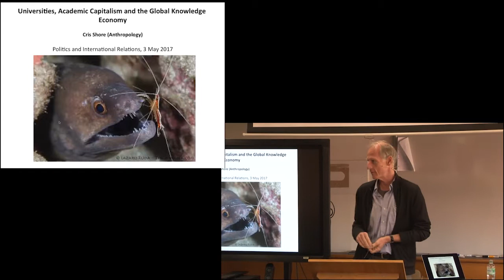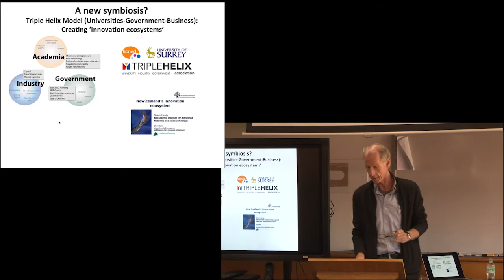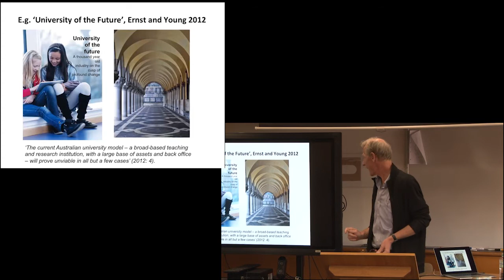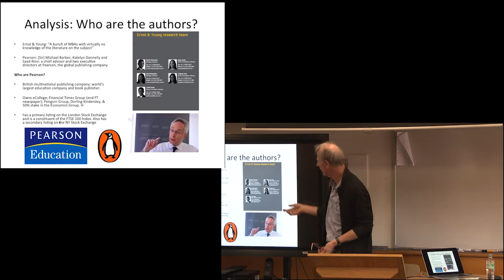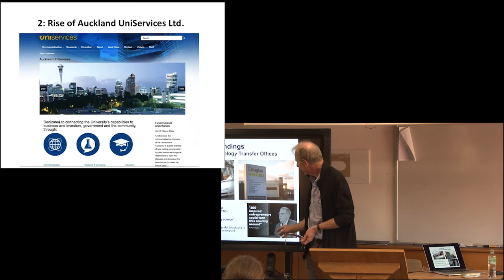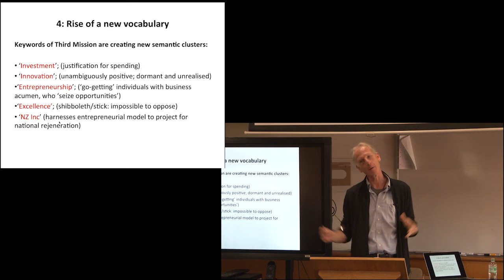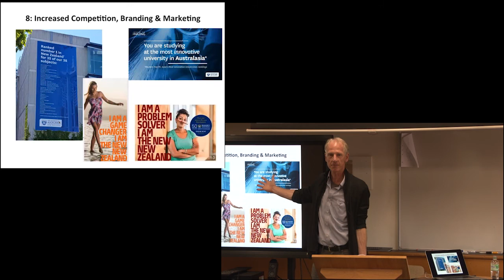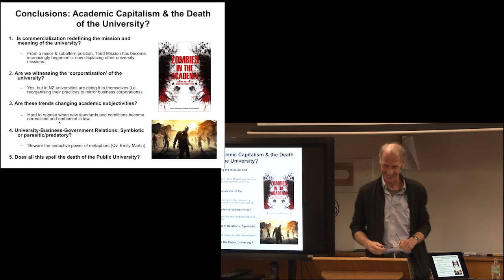What is the future of the university? Academic capitalism and the global knowledge economy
Changes in the political economy of higher education, including cuts in public spending, rising student fees, the privileging of STEM subjects over the arts and humanities, and the proliferation of new regimes of audit and accountability, pose challenges for the social sciences as well as the university itself. In countries such as Britain, Australia, and New Zealand, academics are being urged to become more entrepreneurial, to focus on ‘impact’, and to engage proactively with business and finance in order to create more commercially-oriented ‘innovation ecosystems’. The idea of ‘unbundling’ the university and forging a ‘triple helix’ of university-government-industry relations has become part of the new common sense that now drives government higher education policy. But how positive is this supposed symbiosis between universities and external financial interests? What are the costs of this collaboration? And what are the implications for the future of the public university?

In a talk given at the University of Auckland, Cris Shore explores these questions drawing on ten years of ethnographic research into university reform and globalisation.

Cris Shore is a Professor of Anthropology at the University of Auckland. His most recent book, co-edited with Susan Wright, is Death of the Public University? Uncertain Futures for Universities in the Knowledge Economy. He is an expert in political anthropology.